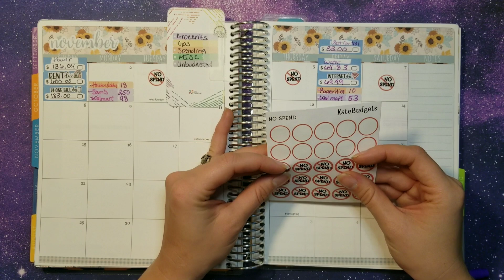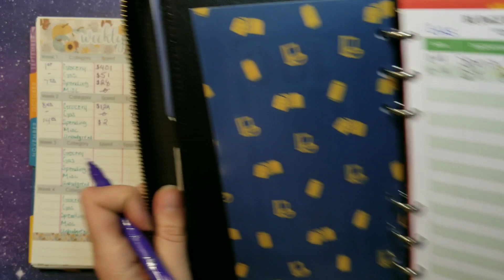Weekly CHECK-IN|| 2nd week of November|| Budgeting 2020|| Good Week!!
Checking in for the 2nd week of November. Pretty good week!!

One Income Budgeting Instagram @BudgetingOneIncome

Apps that I love to use!!

Fetch Rewards
Want an easy way to earn gift cards? Sign up for Fetch Rewards with this link, and you’ll get $2 in Rewards when you snap your first receipt

Join me on Ibotta!
Hey! Thought you'd like to try Ibotta, a cash back rewards app that I use to make real money every time I shop for groceries, online purchases, and more!

GetUpside app:: Gives you money back on your gas transaction.

Sara Marie

Kate Budgets

The Budget Mom or TBM